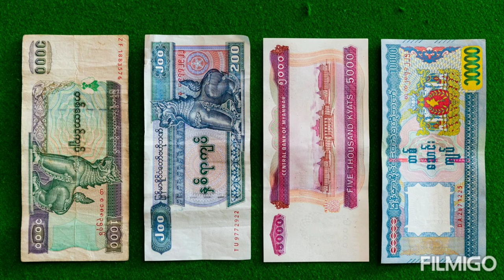Euro Rate to philippines peso | Euro to peso exchange Rate | Euro rate in philippines Today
In this video I have told you.  What is the rate of 1 Philippine Peso in any currency?  What is the rate of any currency in philippines Peso.  I have told you in all the videos a rate of Philippines Peso. You will like the video. What is the rate of philippines money video in all currency you will get on this channel.